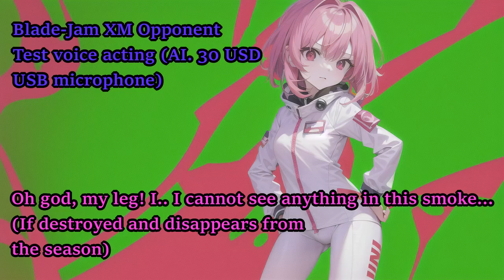Jam XM - Blade the racer voice acting test (AI mic)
Voice acting test using AI and a 30$ USD USB microphone with some sample voice acting and lines. powered by a Ryzen 7950X3D